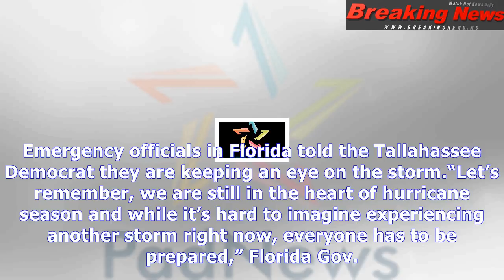Hurricane nate forecast: will u.s. experience a record hurricane season?